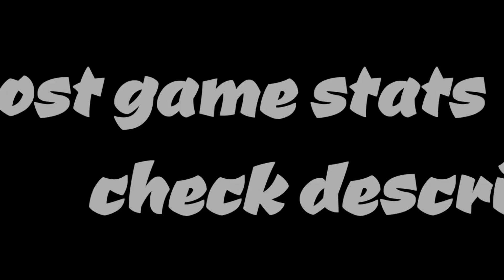WoT IS3 "Ace Tanker" + 2nd Mark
Share if u like this video!

Post game stats screenshots
Personal Score(imgur photo):